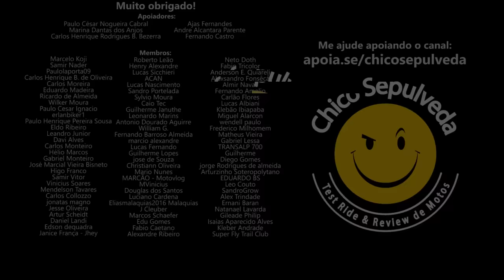Yamaha R15 é uma esportiva puro-sangue que VALE A PENA